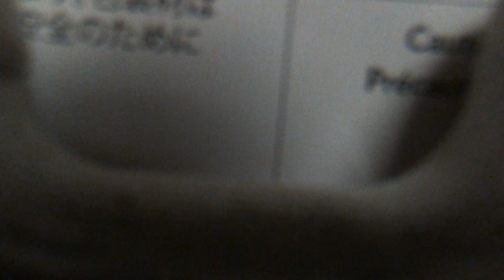Drone View of P.S. 28 in Jersey City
Jersey City Public School 28 October view.